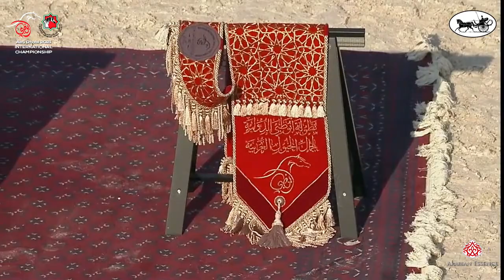AbuDhabi INT 2021 - Class JFC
Abu Dhabi International Arabian Horse Championship 2021